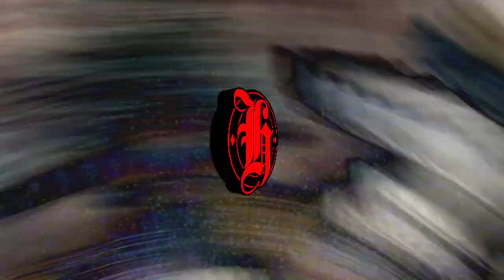Leviano x Derek x Tchelo Type Beat 2023 || DROPA (prod.higubeatz)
💰 Beat à venda!

💰 Contato para compra beats:
📧 (Instragram) @higusantos

💰Buy Beats:
📧 (Instragram) @higusantos

Tags ingnore

rippie Redd type beat
type beat
free beat
Tay-K
YBN Nahmir
TNT Tez
Comethazine
Ohhtrapstar

smokepurpp lil pump f1lthy ronny j ski mask the slump god 808 mafia oogie mane playboi carti mexiko dro icytwat cyrax silkmoney divine council zaytoven type beat 2017 free xxxtentacion pierre bourne duwap kaine stoopidxool poloboy shawty 4jay djyoungkash asatt corey lingo famous dex rich the kid future free kodak black unotheactivist thouxanbanfauni splur gang very rare rope gang craig xen denzel curry awge five finger posse goth money records type beatLil Uzi Vert type beat